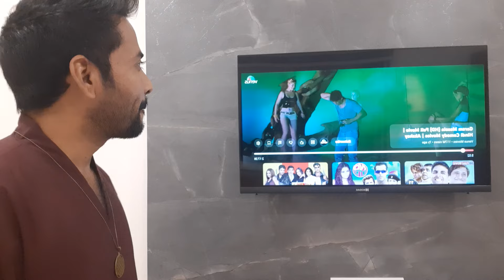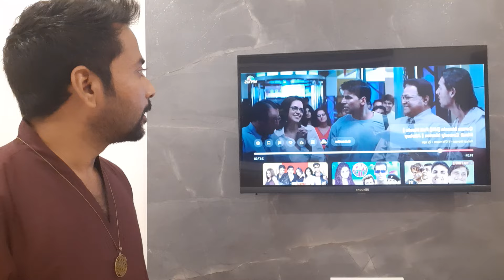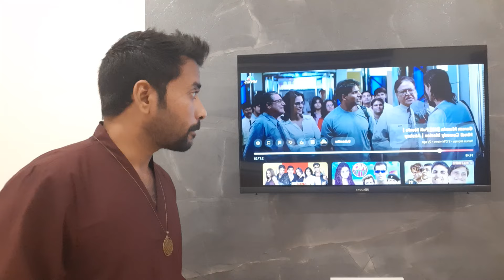Garam Masala : Commentary by Hitesh Shakya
to join Superior Society